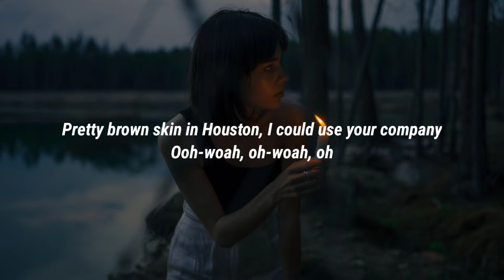Giveon - dec 11th (Lyrics)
Lyrics:

[Verse]
Butterflies in my stomach, enough to make me fly away
Pretty brown eyes, I seen you from a mile away
But I was on the stage
So I couldn't get your name, but
Baby girl, I got your face
Can't believe I lost you in the crowd
And girl, I won't be here for long (For long)
So baby, if you hear this song, can you come to me?
Pretty brown skin in Houston, I could use your company
Ooh-woah, oh-woah, oh

[Outro: Crowd Cheering]
Woo
GIVĒON, GIVĒON, GIVĒON
GIVĒON, GIVĒON, GIVĒON
Woo
Give Or Take